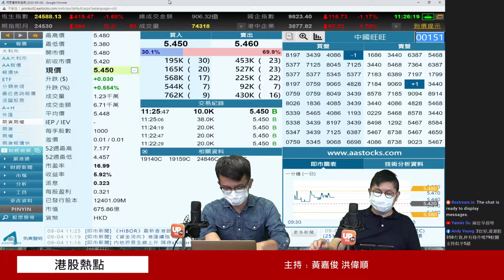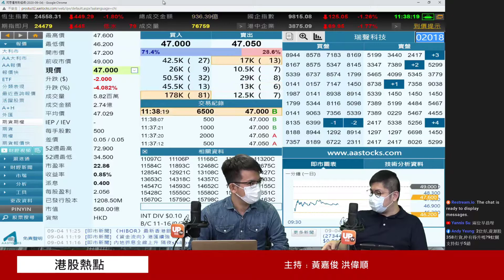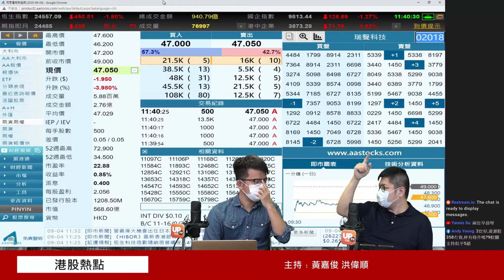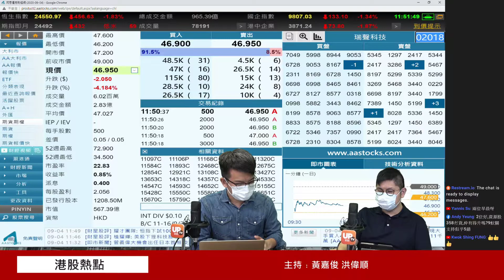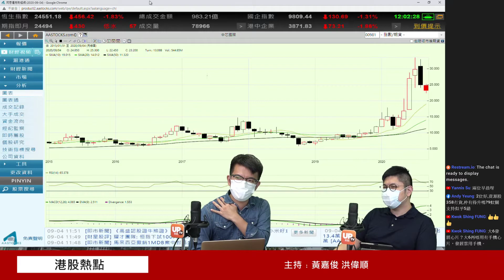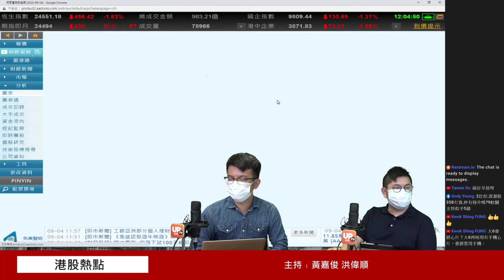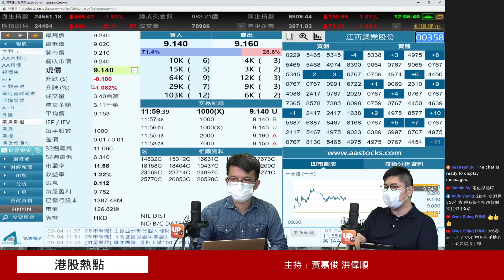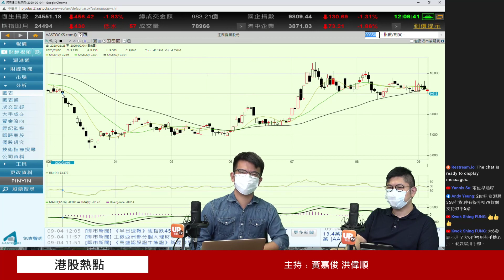擺脫不了的政治因素 買瑞聲預咗要受 《港股熱點》 04/09/2020 主持﹕黃嘉俊 洪偉順